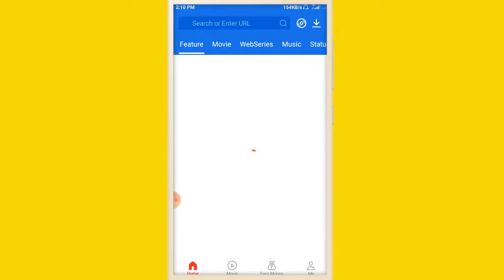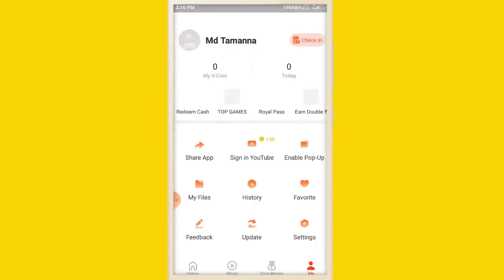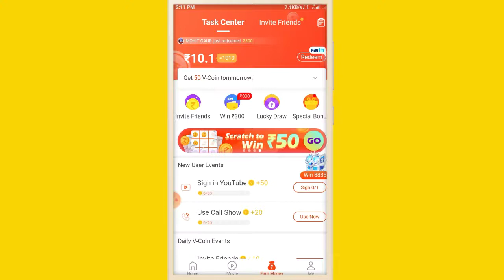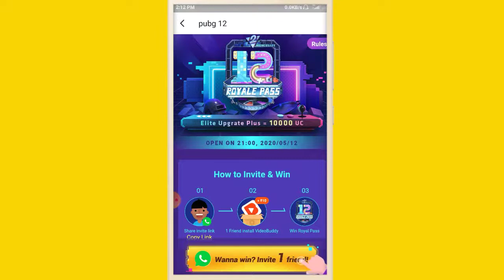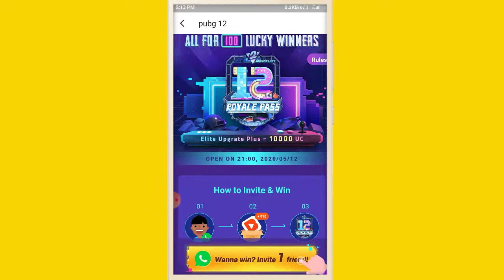How To Get Free Royal Pass Season 13 or 10 000 uc for free free royal pas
How To Get Free Royal Pass Season 13 or 10,000 uc for free | free royal pass
203 views

2 Get Help
Published on 8 May 2020
Welcome to 2 Get Help YouTube Channel

Free Royal pass
Pubg game free Royal pass. How to get free Royal pass pubg game. Pubg mobile royale pass free. pubg royale pass kaise free le sakte hain iske bare Mein kuchh Aisa process bataenge Hain jiske sath aap kafi acche se apne pubg game Mein Royal was free mein khol sakte hain aur Kafi acche se uska istemal kar sakte hain is video Mein kuchh aisi baten bataiye hai jinhen aap Dhyan Mein rakhte hue pubg game Mein free Royal pass le sakte hai. Get free Royal pass.